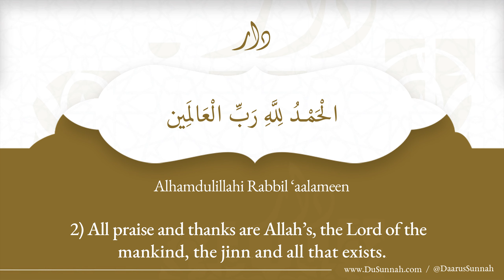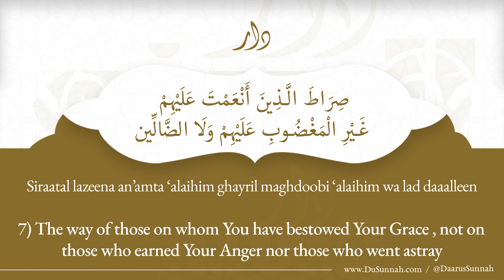Surah Al-Fatiha | Quran Memorisation & English Meaning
Masjid DaaruSunnah